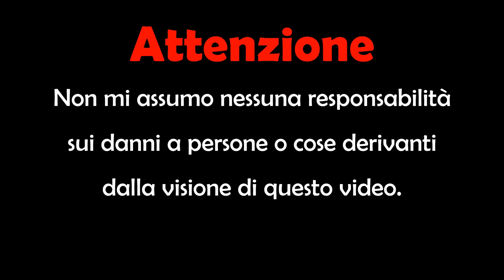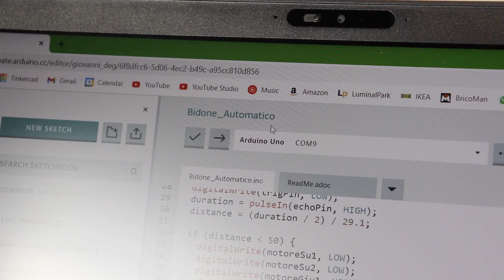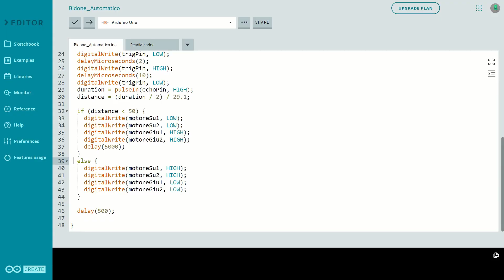Bidone della Spazzatura Automatico FAI da TE - si APRE passandoci davanti!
In questo video costruiremo insieme un bidone della spazzatura automatico, che si apre da solo quando qualcuno ci si avvicina. La nostra pattumiera sarà controllata da un Arduino UNO. Se vi interessa, in futuro potremmo fare una cestino automatico come questo, ma controllato anche via internet da un'app sullo smartphone.

Arduino UNO compatibile
Scheda di 4 relè per Arduino
Motore con motoriduttore